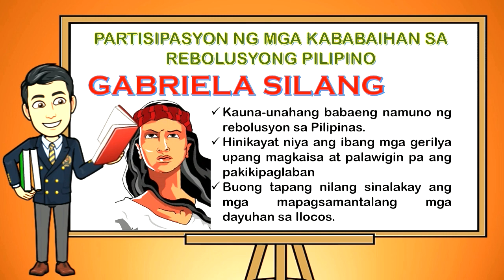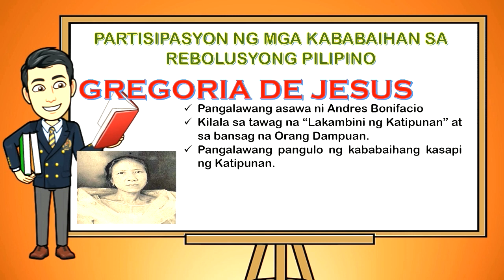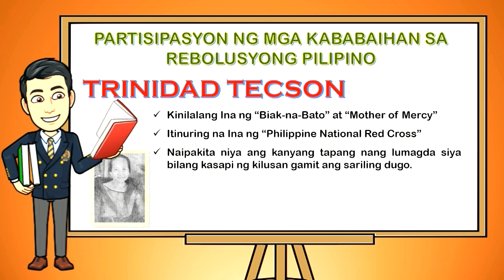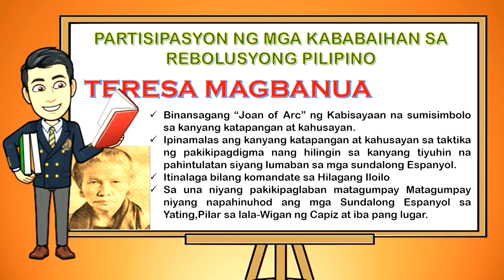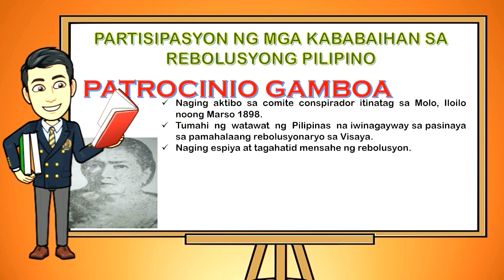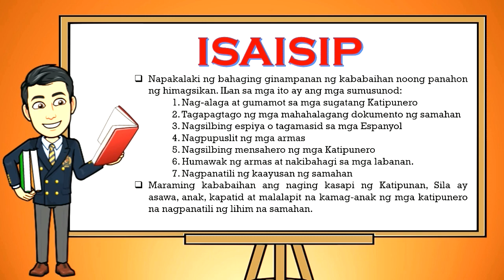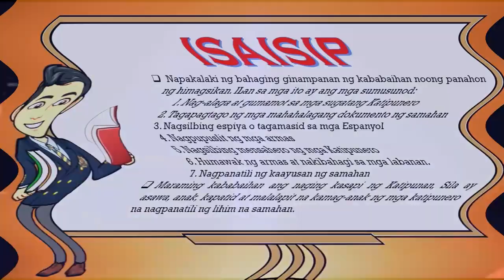PARTISIPASYON NG MGA KABABAIHAN SA REBOLUSYONG PILIPINO / Araling Panlipunan 6 Quarter 1 Week 5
This video is all about the lesson in Araling Panlipunan 6 Week 5 "Partisipasyon ng mga  Kababaihan sa Rebolusyong Pilipino". This lesson is based from our Most Essential Learning Competencies (MELC). I hope that this video will help the viewers of any age in learning while enjoying watching. Thank you! Mabuhay Philippines.